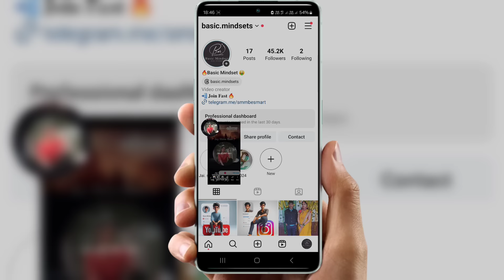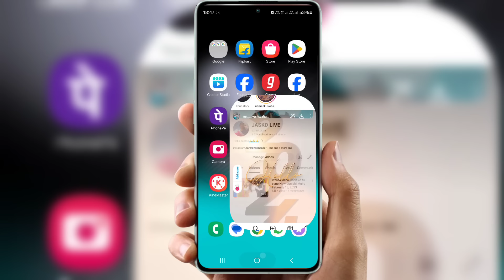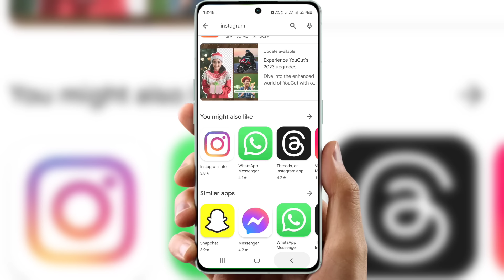instagram story add yours not working | jai shree ram add yours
instagram story add yours not working 2024 |l jai shree ram instagram story not working I problem

add yours is not working on Instagram
add yours instagram
instagram add yours jai shree ram
instagram new story
instagram new story update

Topic  Cover :-

1.Jai shree ram trending template not click
2.Jai shree ram trending story
3.jai shree ram instagram story not working today
4.instagram par jai shree ram ki story nahi lag
raha
5.jai shree ki story instagram par kaise lagaye
6.add yours instagram story jai shree ram
7jai shree ram instagram trending story
8.jai shree ram instagram template video
9.jai shree ram instagram trending story template
nahi lag raha
10.jai shree ram instagram trending story editing
11.jai shree ram instagram template not working

1.add yours instagram story not working
2.instagram add yours not working
3.add yours instagram not working
4.add yours not working instagram
5.add yours not working on instagram
6.fix instagram add yours not working
7.add yours is not working on instagram
8.instagram add yours not working 2024
9.instagram add yours not working 2024
10.instagram add your stickers not working
11.add your stickers not working instagram
12.instagram add your story
13.how to fix add yours not working on instagram